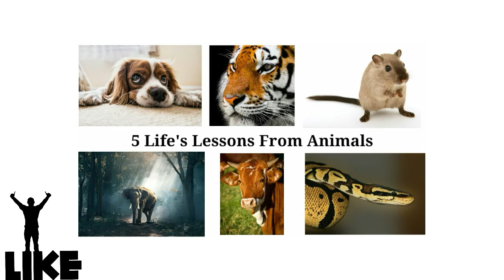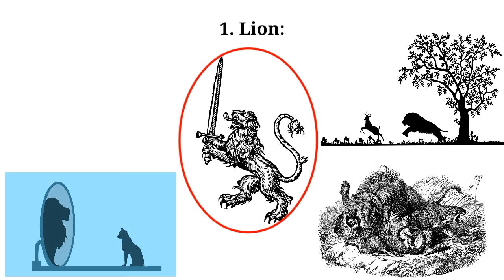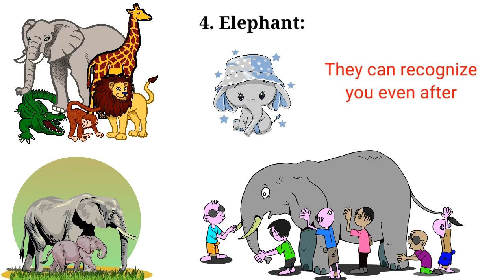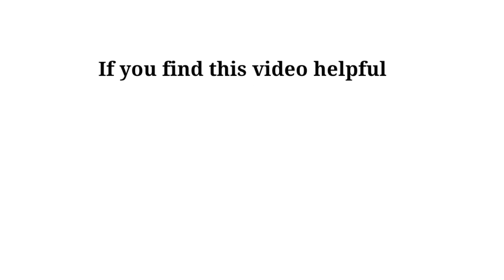Life's Lessons From Animals | Part 2 | Sushmita Banerjee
Hi, I'm Sushmita Banerjee. This video is about some moral lessons that we can learn from animals. We are not perfect. We lack so much and we can learn so much as well. Though human is the most superior of all animals, but in some cases, they are better than us. Then let's learn from them the good life lessons and improve ourselves more. I hope this will help you.